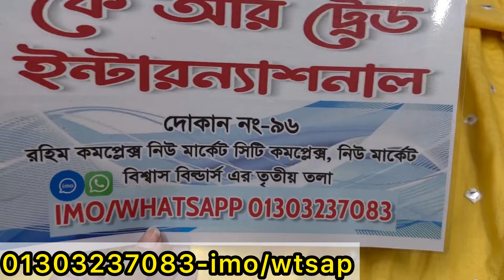Readymade eid collection comfortable three piece/kurti/anarkoli dress at craziest sale